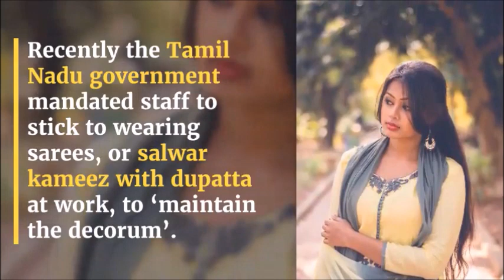When Men Are So Afraid Of The Breasts That TN Govt Wants Us To Cloak Them With Dupattas?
Recently the Tamil Nadu government mandated staff to stick to wearing sarees, or salwar kameez with dupatta at work, to ‘maintain the decorum’.

“Dupatta pehan ke jao, stole pehan ke jao”, (wear a dupatta or a stole); “look decent and cover yourself.”

Being the girls of ‘Indian culture’ all of us have heard these tips and comments about the magical powers of a dupatta. We are often told to wear a dupatta while going out or else – accept that men will look at your breasts.

This mentality of a dupatta being the guardian of modesty was clearly seen in the recent order issued by the Tamil Nadu statement government. The order released reads:

“Government servants are required to wear neat, clean, formal attire that is appropriate to the workplace setting, so as to maintain the decorum of the office, while on duty, like saree or salwar kameez or churidar with dupatta in the case of female government servants and shirts with formal pants or veshti (dhoti) reflecting Tamil culture or any Indian traditional dress, in the case of male government servants. Casual attire shall be avoided.”